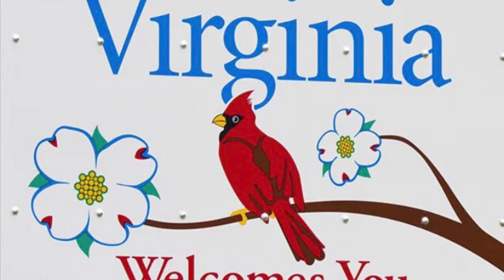New York to Myrtle Beach 🏝